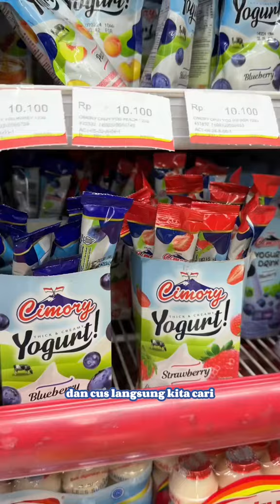cemilan anak artis.❗️ker4cunan Ameena niiih jadinya🤭 6 November 2023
hayo siapa yg udah nyobain nih yogurt varian rasa baru
asli ini tuh enak banget asli